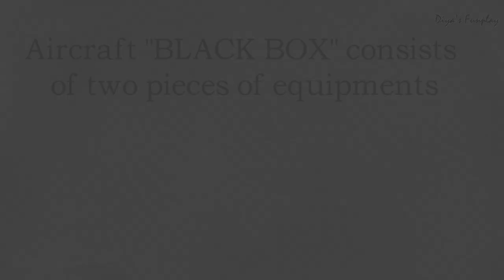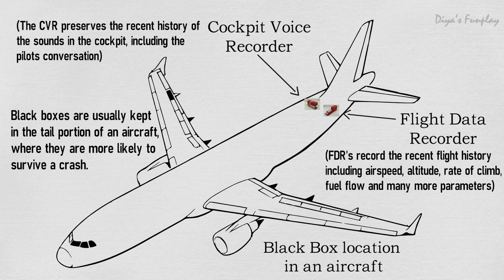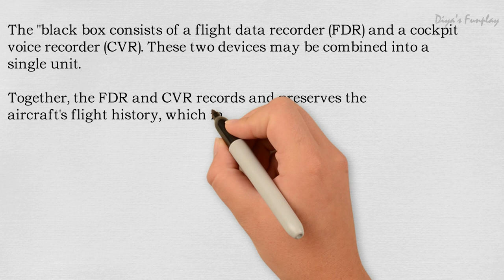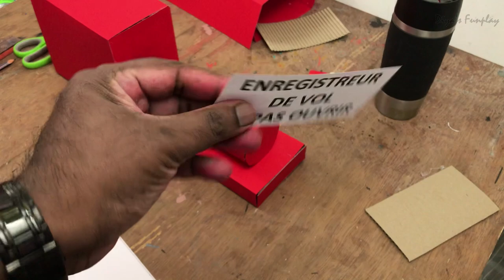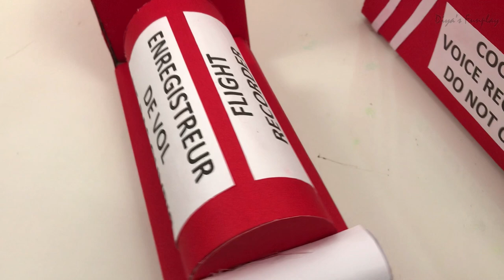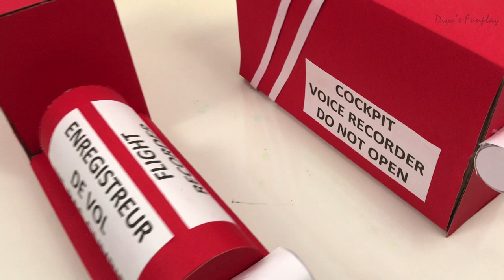Airplane "black box" paper model | Flight Data Recorder | Cockpit Voice Recorder | Plane crash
Hi Friends,
In this video I will be showing you how to make a Airplane black box model out of paper and cardboard for school projects and Aerospace exhibitions. This video is for educational and model making purpose. We will be making a Flight Data Recorder and a Cockpit Voice Recorder model out of paper and cardboard. You will also learn what is a black box and its uses.  Hope you will enjoy this video

Items needed:
Red paper,
Cardboard,
glue and scissors.

Step by step tutorial/instructions for making the model is given in the video.